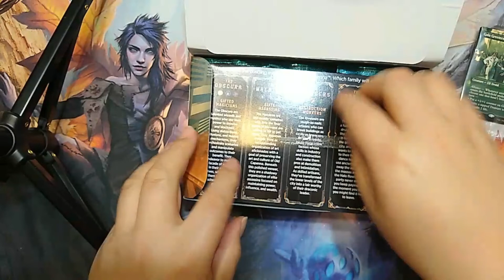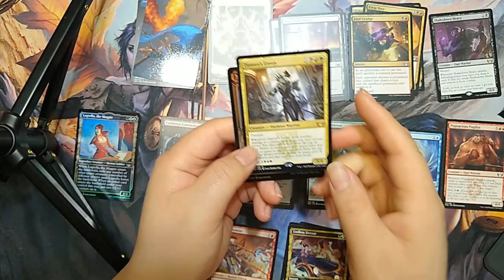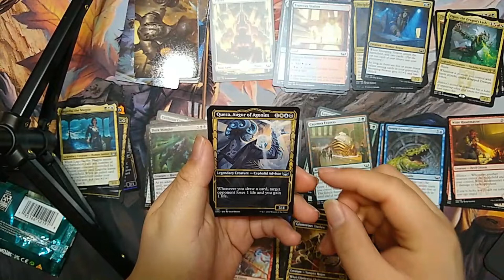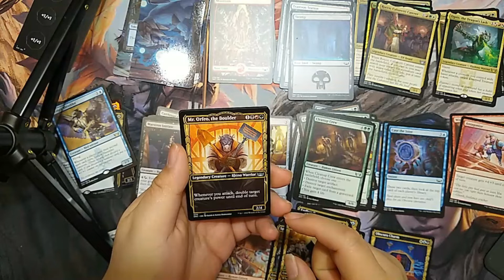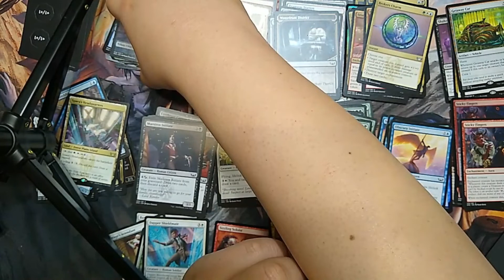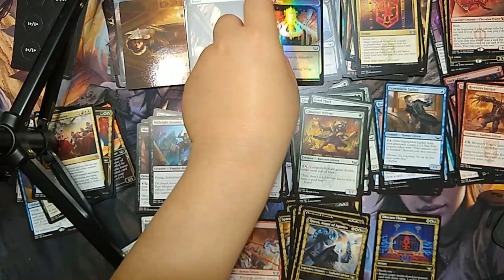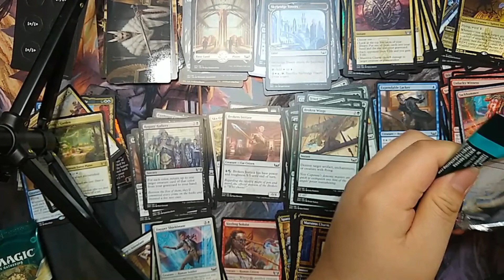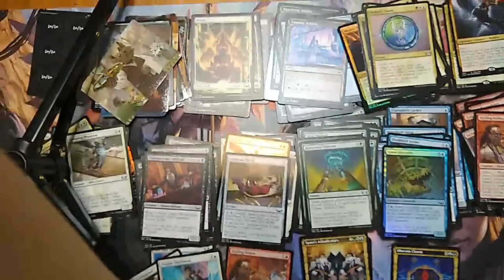Opening (Half) a New Capenna Set Booster Box!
I opened half a box of boosters and got SO MANY MAGPIES! Also my friend Seanan is in the background taking all the planeswalkers I opened and throwing birds and cats at me in exchange. :3